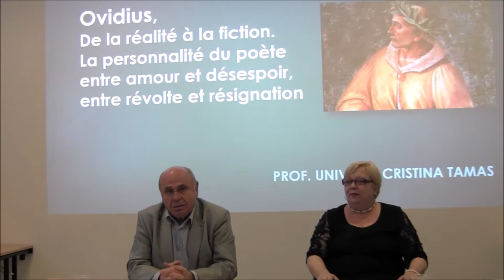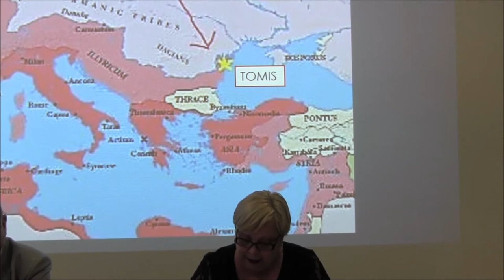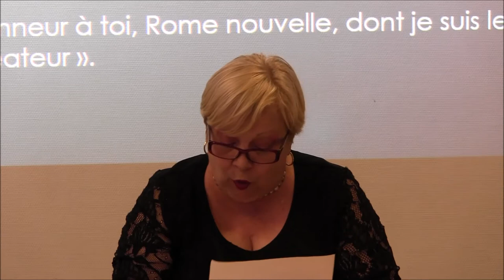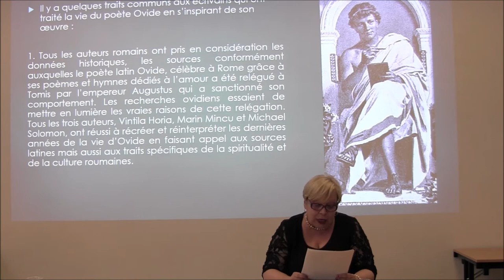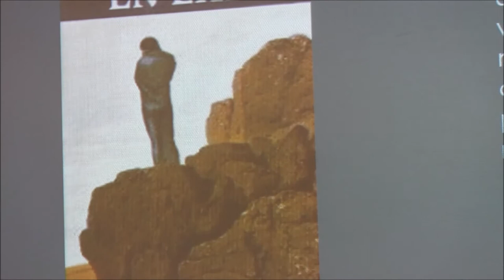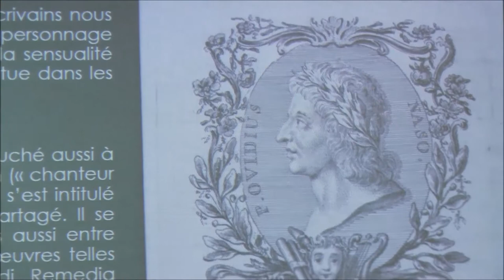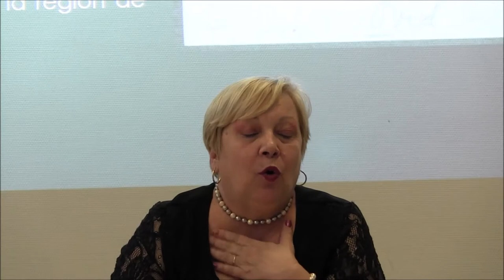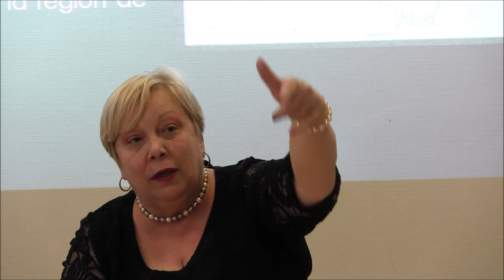Cristina Tamas - Ovidius, de la réalité à la fiction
Exilé sur les terres Daco-thraces du Pontus Euxinus, Publius Ovidius Naso a été le premier poète de cet espace ; il y a passé les huit dernières années de sa vie. Dans ses célèbres Tristia et Epistulae ex Ponto, collections des élégies, il parle de sa situation d’exilé auquel Rome, sa maison, sa famille, ses amis ont manqué cruellement ; il essayait de gagner le pardon et la permission de retourner à Rome.
En parlant de ce fameux poète romain, nous touchons aussi à la réalité qu’à la fiction ; ce tenerorum lusor amorum (« chanteur plein d’esprit de l’amour facile »), comme lui-même s’est intitulé écrit aussi sur l’amour malheureux, trahi ou non partagé. Il se situe à la frontière entre amour et désespoir, mais aussi entre révolte et résignation, comme cela ressort de ses œuvres telles que Tristia, Epistulae ex Ponto, Amores, Ars Amandi, Remedia Amoris. D’autre part, il faut noter également que ses œuvres constituent de véritables sources pour l’histoire de la région de son exil.
Dans notre communication, nous nous proposons de reconsidérer la pensée ovidienne telle qu’elle est apparue dans la vision des auteurs d’origine roumaine où le poète latin devient personnage central : Vintila Horia, avec son roman « Dieu est né en exil », Marin Mincu avec « Moartea la Tomis. Jurnalul lui Ovidiu « (La Mort à Tomis. Journal d’Ovidius), Michael Solomon, « Acasa intre doua lumi. Romanul lui Ovidiu » (Chez soi entre deux mondes. Le Roman d’Ovide).  Le poète latin, exilé à Tomis apparait dans les dernières huit années de sa vie, épuisé par un stoïcisme serein et l’espoir de revenir sur ses terres natales.
Cristina TAMAS – CV

Mme Cristina Tamas est professeur des Universités et Doyenne de la Faculté de Lettres de l’Université « Ovidius » de Constanta. Diplômée de l’Université « Alexandre Ioan Cuza », Iasi (1976), elle a soutenu sa thèse intitulée : « Le phénomène Baudelaire et la poésie roumaine moderne » en 1998.
Depuis 1999 elle enseigne le français à l’Université « Ovidius » de Constanta où elle a développé toute sa carrière universitaire, en parcourant tous les échelons d’assistant à professeur titulaire et où elle a eu et a de nombreuses responsabilités.
Mme le Prof. Cristina Tamas a eu également d’autres responsabilités : Vice-président de l’Alliance française de Constanta (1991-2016), Présidente de la filiale Dobrogea de l’Union des écrivains de Roumanie (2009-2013), membre fondateur de l’Association Roumanie-Israël, membre de la Société des Auteurs « Copy Ro », Membre du Centre d’études et de recherche religieuse, canonique et juridique des trois religions monothéistes (mosaïque, chrétienne et islamique), Université Ovidius de Constanta.
Elle a publié 5 livres de spécialité, est auteur et co-auteur de plus de 50 articles scientifiques parus dans des revues spécialisées et a fait des conférences dans le domaine au niveau national et international. Elle est actuellement rédacteur chef des « Annales de l’Université « Ovidius » de Constanta, Série Philologie ».
Elle est aussi auteur de 5 romans, de plusieurs livrets, de traductions et de 3 volumes de théâtre. Entre 1990 et 2005, elle a collaboré avec Radio Constanta (chaque semaine, 1 ou 2 émissions culturelles intitulées : « Lauréats du prix Nobel de littérature », « Ecrivains du Pontus Euxinus », « Littérature universelle », « Littérature du XX ème siècle », « Nouvelles éditoriales »). En outre, Mme Tamas a eu une série de collaborations dans la presse (revues « Tomis », « Luceafărul », « Cronica », « Ex Ponto » ; journaux : « Dobrogea Nouă », « Litoral », « Cuget-Liber »).